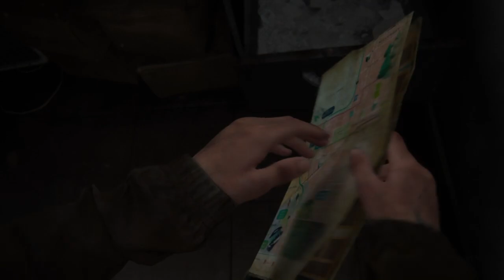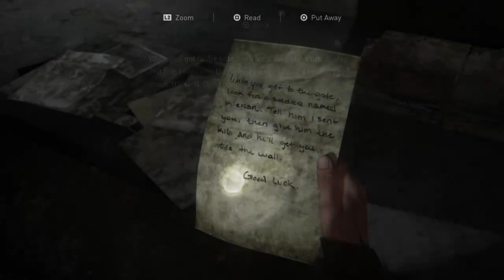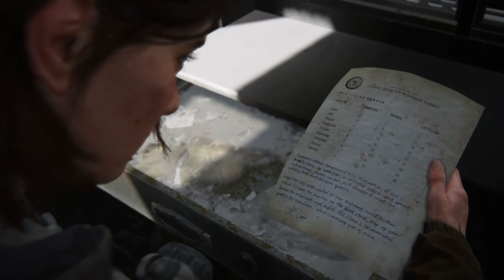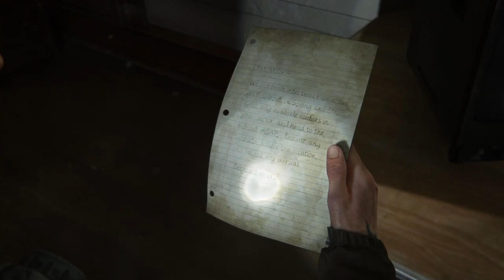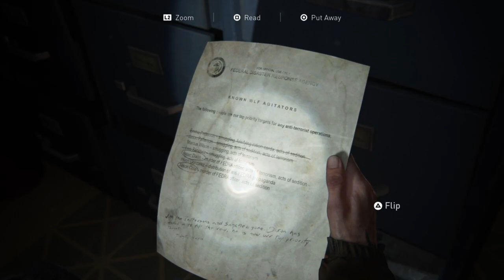THE LAST OF US PART 2 - EPISODE 4 - WALKTHROUGH GAMEPLAY